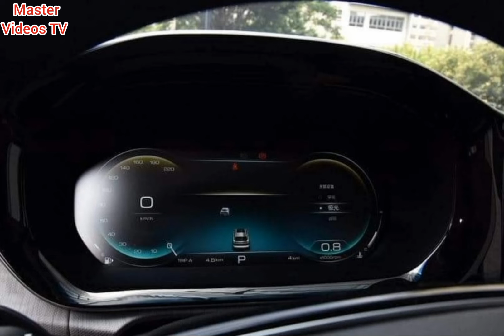Baojun RM5 7seater review | Detail video of chinese 7seater Baojun RM5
Hellooo friends
                         So what's up youtube family i hope you all are fine and doing well today I'm gonna show you the 7seater beautiful suv made of china Baojun RM5 which looks so beautiful and it has also alot of features and specifications